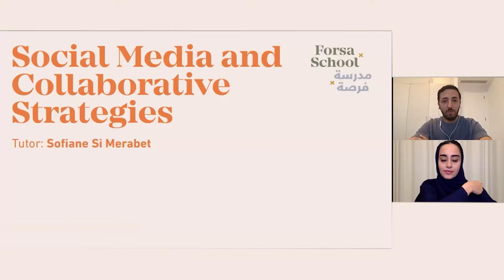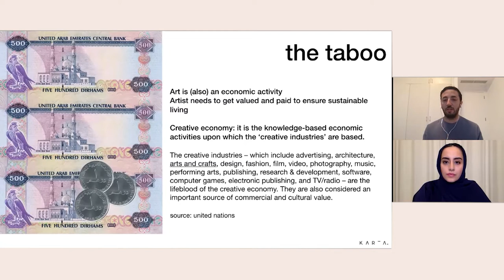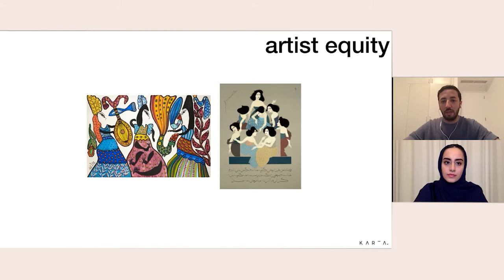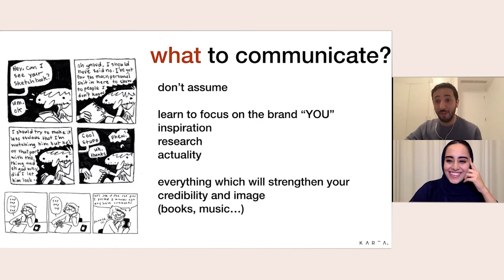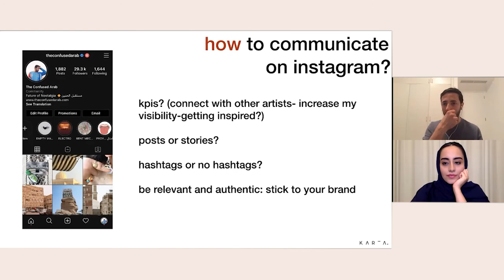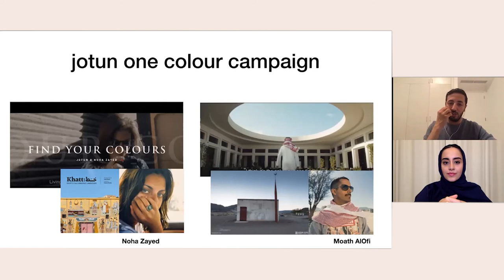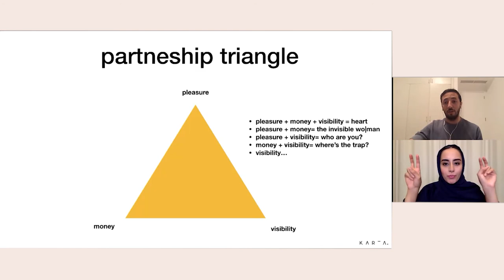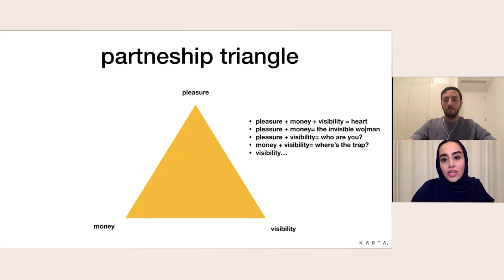Forsa School - Social Media and Collaborative Strategies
In this public online session, Sofiane Si Merabet (artist and Founder, Karta ID) considers the challenges of having a social media presence that may be over- or under-exposing one›s practice. He also debunk negative myths around commercialism and collaboration with luxury brands, presenting these instead as opportunities to support an art career so long as creative practitioners are able to remain anchored in their own identity.

Launched by Sharjah Art Foundation in collaboration with Naqd (Rania Jishi) and Nahla Tabba, Forsa School supports the professional development of UAE-based artists, creatives and cultural practitioners through private and public seminars and one-on-one mentorship sessions that focus on the practical skills and knowledge needed to navigate the art industry.

This talk took place on 10 February 2021.

وسائل التواصل الاجتماعي والاستراتيجيات التعاونية

ينظر سفيان سي مرابط (فنان ومؤسس كارتا آي دي) في هذه الجلسة في تحديات وسائل التواصل الاجتماعي التي قد تكون مفرطة - أو مجحفة - في عرض ممارسة الفرد. كما يستكشف زيف الأساطير السلبية حول النشاط التجاري والتعاون مع العلامات التجارية الفاخرة، وتقديمها على أنها فرص لدعم مهنة فنية، طالما أن الممارسين المبدعين قادرين على الحفاظ على هويتهم الخاصة.

تدعم مدرسة فرصة، التي أطلقتها مؤسسة الشارقة للفنون بالتعاون مع منصة "نقد" (رانيا الجشي) ونهلة الطباع، التطوير المهني للفنانين والمبدعين والممارسين الثقافيين المقيمين في الإمارات العربية المتحدة عبر ندوات خاصة وعامة وجلسات توجيهية فردية تركز على المهارات العملية والمعرفية الضرورية في صناعة الفن.

انعقدت هذه الجلسة في 10 فبراير 2021.